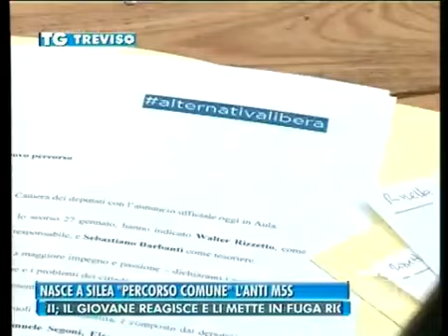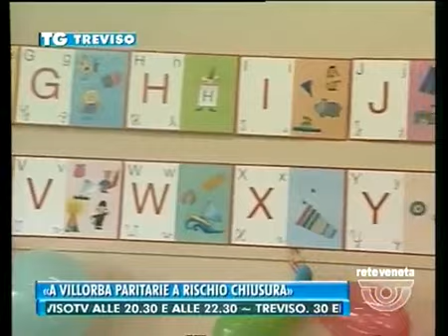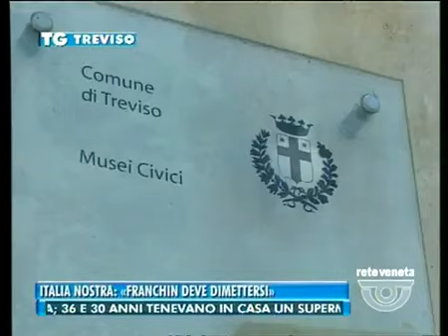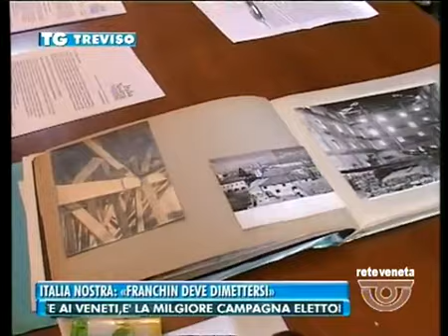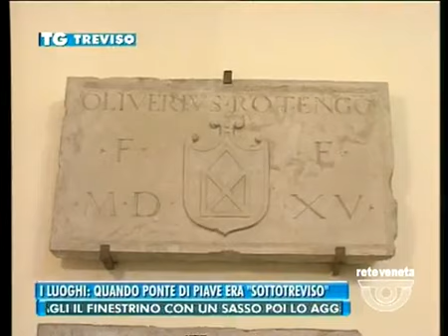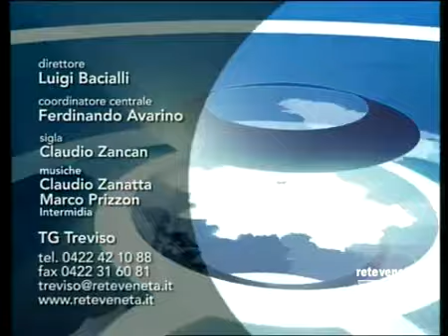TG TREVISO - Edizione completa di sabato 7 febbraio 2015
TG TREVISO - Edizione completa sabato 7 febbraio 2015